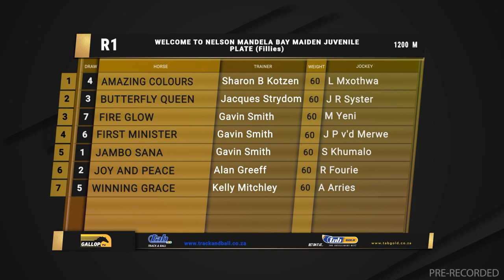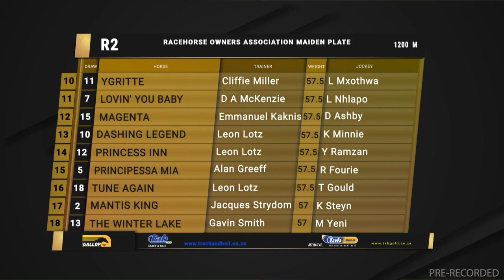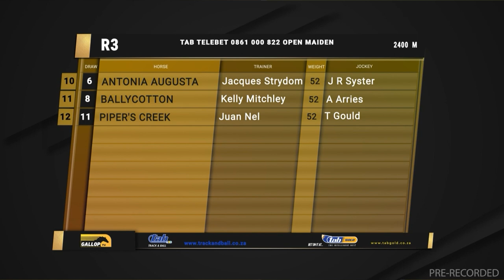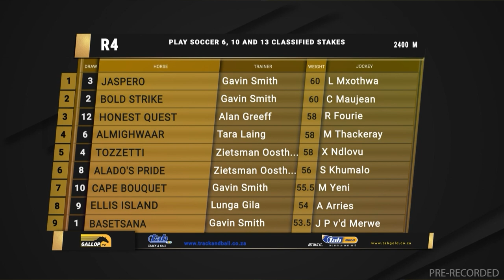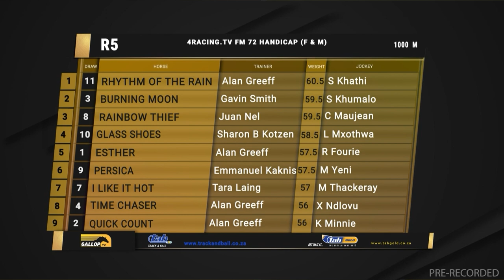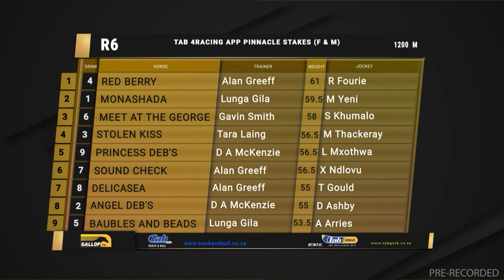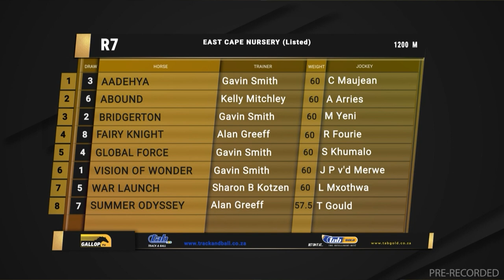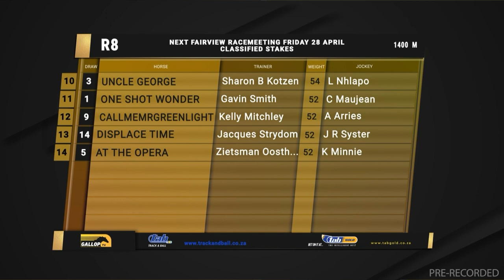20230421 Gallop TV Selection Show Fairview.